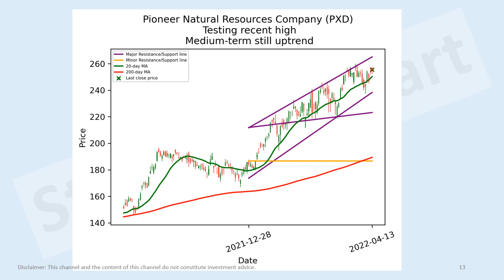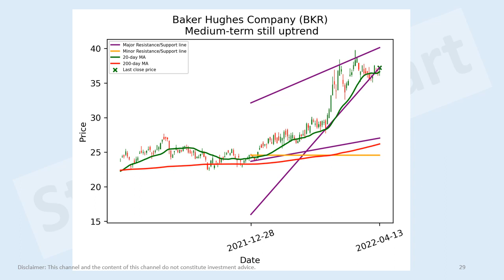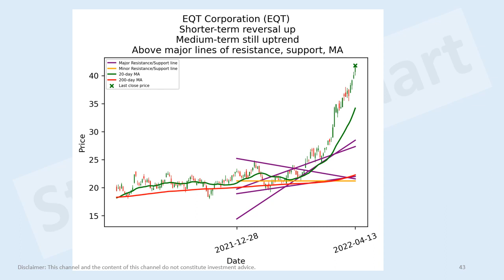US energy stocks short-term technical analysis 13 Apr 2022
Royal Dutch Shell plc (RDS-A)
Royal Dutch Shell plc (RDS-B)
ConocoPhillips (COP)
Phillips 66 Partners LP (PSXP)